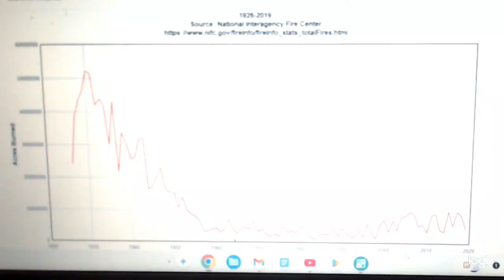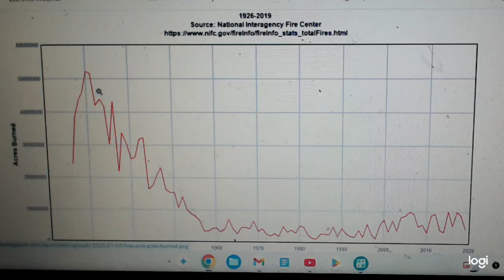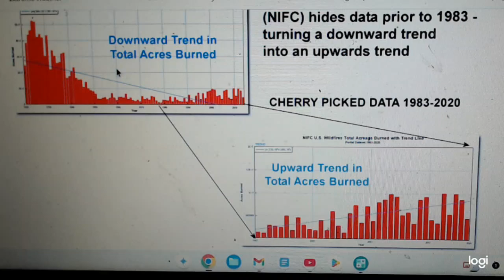CHARTSS forestt firess